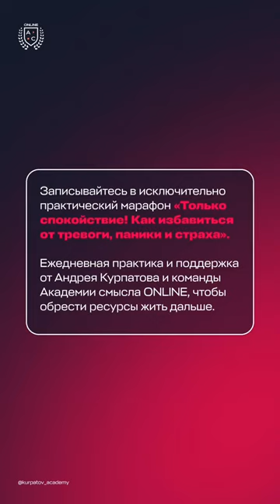Какой путь выберете вы? | Андрей Курпатов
kurpatov_academy: Какой путь выберете вы?

Мы вступили в зону турбулентности между будущим, к которому нужно адаптироваться и чем-то привычным, что осталось уже в прошлом. И перед каждым из нас есть выбор пойти по одному из двух путей. О них рассказывает Андрей Владимирович в видео.

Посмотрите ролик, а в дополнение закрепите мини-практикой на составление списка ⤵️

❓ На чём именно сейчас важно акцентироваться?

«Какие списки, когда ты не знаешь, что произойдёт завтра?!» — может возразить кто-то из вас. Наоборот, научно доказано, что списки помогают нашему мозгу, даже если мы не выполняем всё по плану. Чем больше вы заняты тревогой и беспокойством, тем значительнее нуждаетесь в некоем плане действий.

Сядьте и пропишите список действий, которые нужно скорректировать, если выбираете второй путь адаптации к условиям из видео. Например:

📌 вместо того, чтобы быть в курсе последних новостей, быть в курсе того, как чувствует себя ваш партнёр, дети или близкий друг;

📌 вместо прогнозов того, какие экономические трудности нас ожидают, подумать, что можно сделать, чтобы оставаться ценным и незаменимым сотрудником;

📌 вместо того, чтобы скроллить ленту до поздней ночи, выбрать для себя новое хобби или записаться на курс по прокачке гибких навыков.

В долгосрочной перспективе эта практика может быть гораздо важнее, чем кажется на первый взгляд. По традиции советуем не откладывать на потом, не искать отговорки, чтобы не делать, а найти спокойное тихое место и выделить несколько минут для своего психического здоровья.